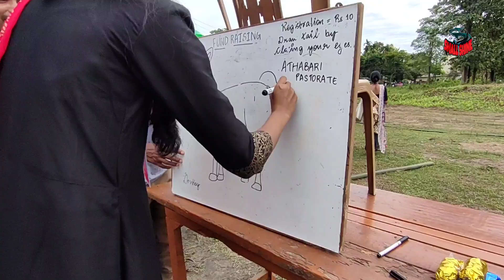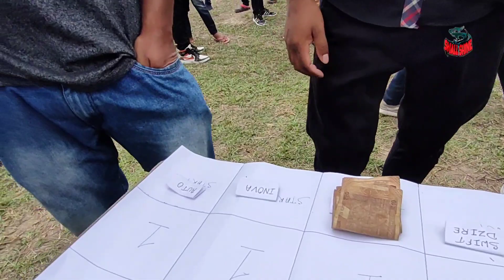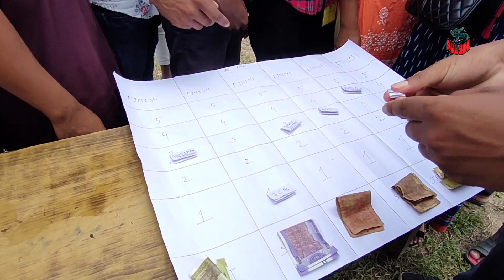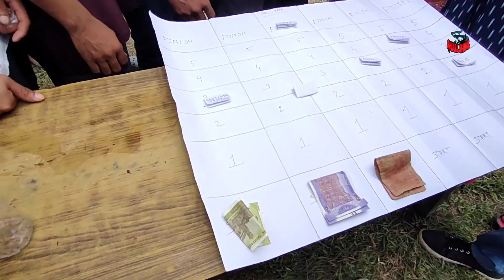DYF DAY3 Funny Moments in Fund Raising and Praise and Worship by Gobardhan Pastoret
@SMALL SHINE

This Channel has tried to make You Entertainment with Various Parts of Videos, Such Live Programme,, and more anather.

Please advice me with your opinion on comment session.

and showed Your own Love with me

Thanks